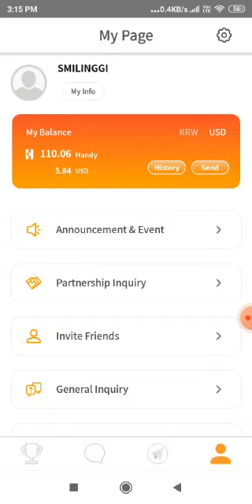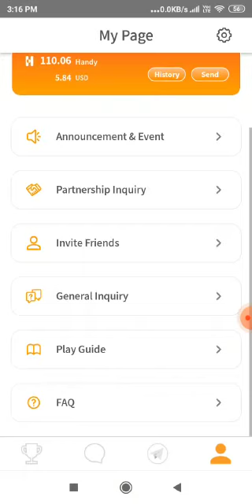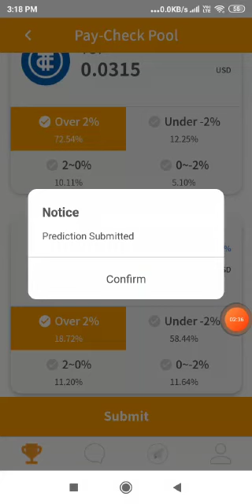ஒரு நாளைக்கு ₹ 500 சம்பாதிக்க ஒரு அரிய வாய்ப்பு இதுக்கு எந்த ஒரு Investment தேவையில்லை